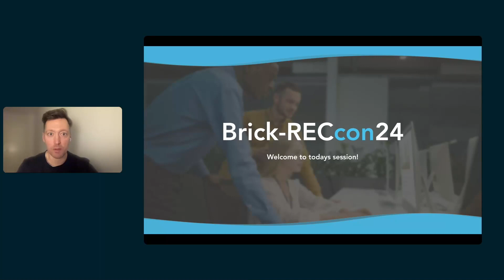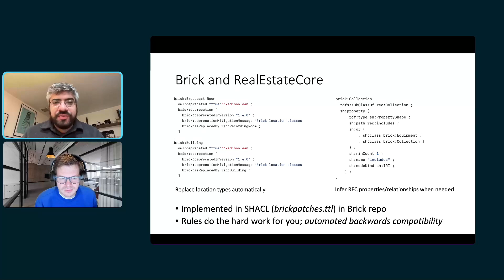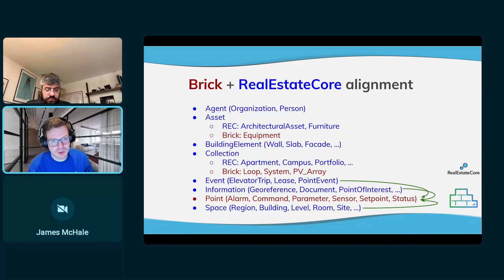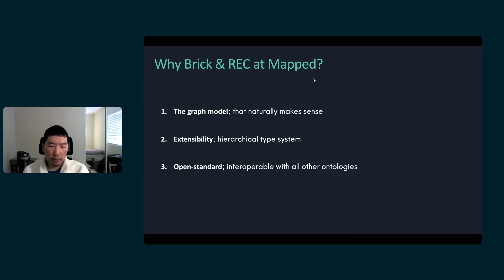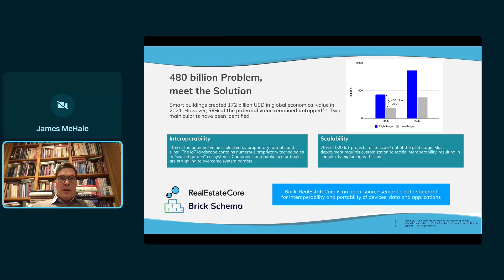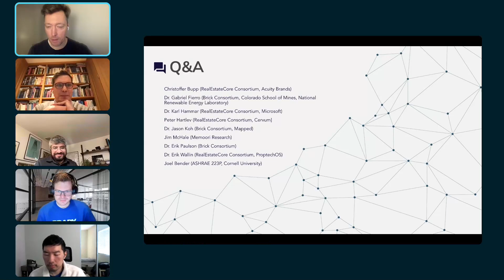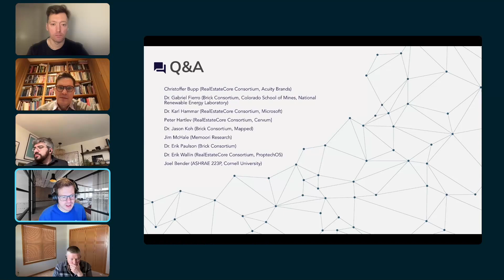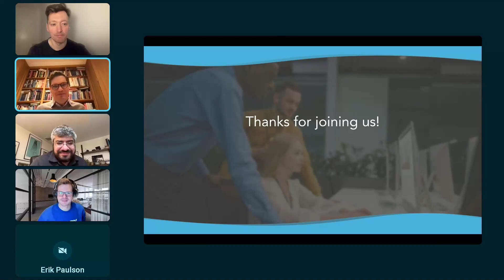Brick-RECcon24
Brick-RECcon24 has successfully concluded, marking another milestone in the journey of collaboration between RealEstateCore & Brick Schema.